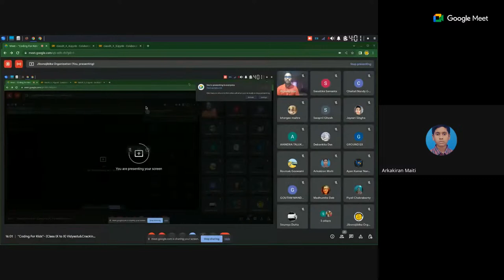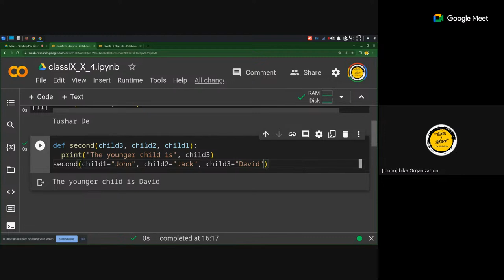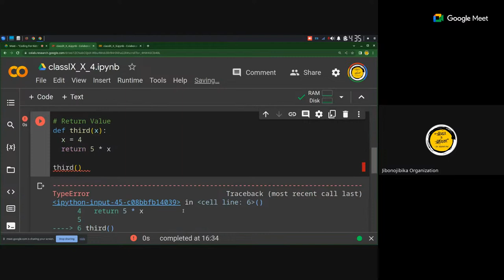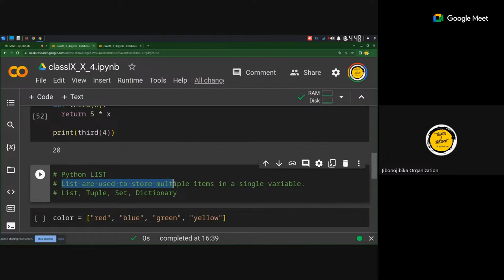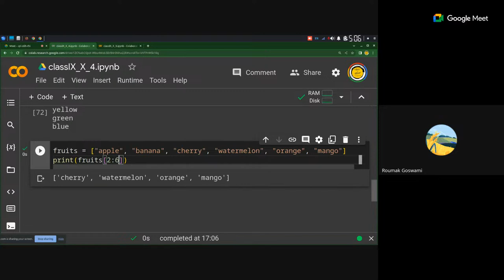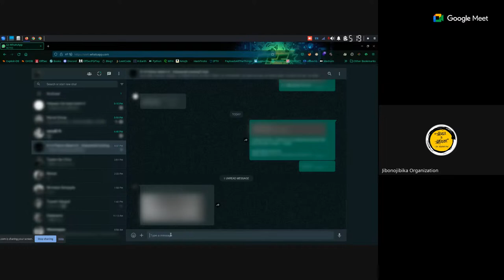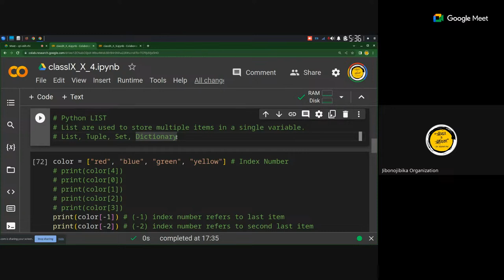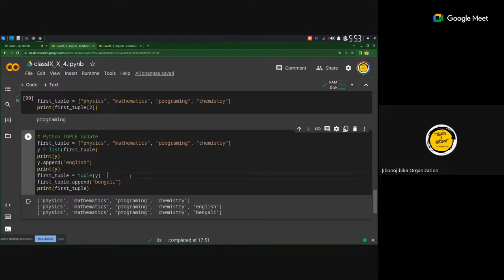"Coding For Kids"- (Class IX to X) Vidyastu&CrackingITJobs